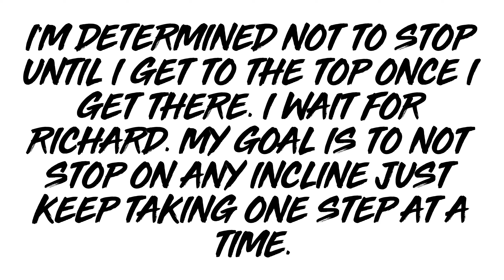JSCENO UTNP Korea 5 Peaks 2023 mountain race in English part 57/82 UTNP Korea 5 Peaks 산악 경주 영어편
in this video series, follow along my journey through the JSCENO UTNP 5 peaks race in Yeongnam Alps. In Ulsan South Korea. This video is uploaded in 2.7 K high definition. The videos are uncut so you can see all the terrain and hear how difficult it is, and prepare yourself accordingly for this race. it is narrated in English unlike most of the or maybe all of the UTNP5P videos out there which are in Korean. The Korean videos are excellent especially the ones by the YouTuber. Hey bear but without English subtitles It’s hard to understand what is the terrain . Since video is 2D, it’s hard to get an idea of how steep some of the points are. Compared to the Korea 50 K this is a much harder race. On the UTNP website, this race is described as Korea’s most difficult and challenging mountain race. As you can see on their website, you’re either going up at a steep incline, or down at a steep decline. Also, there are many steps and railroad tie type steps that are uneven, tilted forward, back, decomposed, and exposed metal stakes, sticking up. There is also many kilometers of loose rock with large rocks also in the loose rocks. there are areas of single path where you are literally climbing on your hands and feet to get up the rocks or jumping from rock to rock, and balancing on the boulders to the peaks. Although, the number of runners is less, so there are a lot less bottleneck points where you are waiting for anyone in front of you. The trail is well marked in most places with flags that actually have in English 2 peaks 5 peaks 7 peaks and 9 nine peaks labeled on them. 이 영상 시리즈에서는 영남알프스 JSCENO UTNP 5봉 경주의 여정을 따라가 보세요. 한국 울산에서. 본 영상은 2.7K 고화질로 업로드됩니다. 비디오는 무삭제이므로 모든 지형을 보고 그것이 얼마나 어려운지 듣고 그에 따라 이 경주를 준비할 수 있습니다. 한국어로 된 UTNP5P 비디오의 대부분 또는 전부와 달리 영어로 설명됩니다. 특히 유튜버의 한국 영상은 훌륭합니다. Hey Bear지만 영어 자막이 없으면 지형이 무엇인지 이해하기 어렵습니다. 비디오는 2D이므로 일부 지점이 얼마나 가파른지 파악하기가 어렵습니다. 한국 50K와 비교하면 훨씬 더 어려운 경주입니다. UTNP 홈페이지에는 이 경주가 한국에서 가장 어렵고 도전적인 산악 경주로 묘사되어 있다. 웹사이트에서 볼 수 있듯이 가파른 경사로 올라가거나 가파른 내리막으로 내려갑니다. 또한 울퉁불퉁하고 앞뒤로 기울어져 있고, 분해되어 노출된 금속 말뚝이 튀어나와 있는 계단과 침목형 계단이 많이 있습니다. 또한 느슨한 암석에도 큰 암석이 있는 수 킬로미터의 느슨한 암석이 있습니다. 문자 그대로 손과 발로 바위를 오르거나 바위에서 바위로 점프하고 바위 위에서 정상까지 균형을 잡는 단일 경로 영역이 있습니다. 하지만 주자의 수가 적기 때문에 앞에서 누군가를 기다리게 되는 병목 지점이 훨씬 적습니다. 트레일은 실제로 영어로 2개의 봉우리, 5개의 봉우리, 7개의 봉우리, 9개의 9개의 봉우리가 표시된 깃발로 대부분의 장소에 잘 표시되어 있습니다.